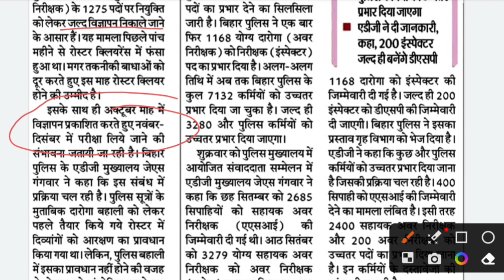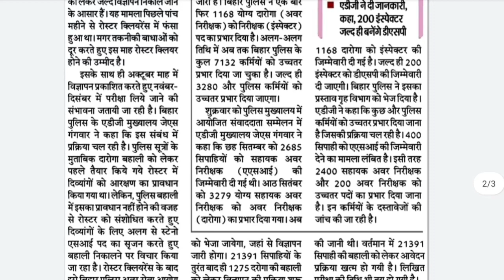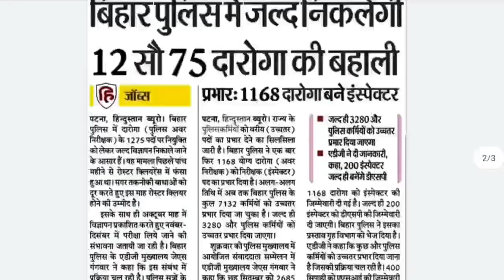Bihar Daroga Vacancy -2023 | Bihar Daroga 1275 Post | बिहार दरोगा भर्ती 2023 | Official Notifaction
बिहार दरोगा भर्ती-2023 | Bihar Daroga Vacancy- 2023 | Upcoming Vacancy in Police Department

Description:-⤵️